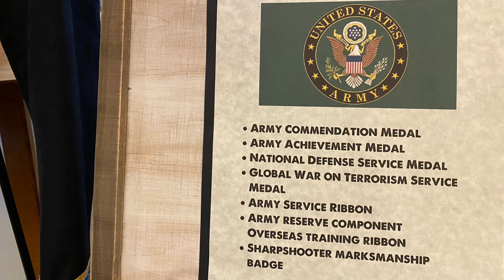Military presentation for Major Brenda Fiegel